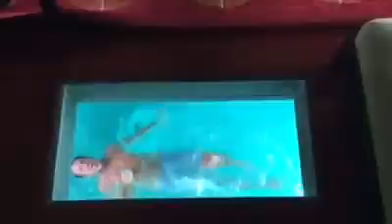Becoming Hale: E2 Engagement Video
Erin Price & Erik Hale get engaged in Tahiti March 2015